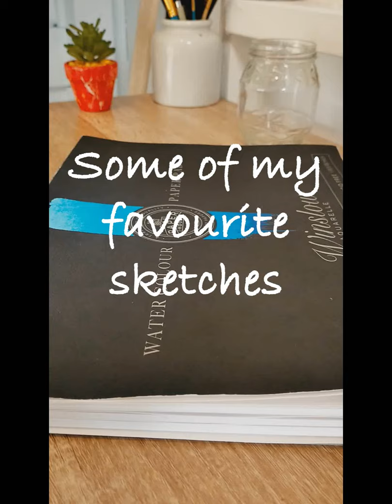8 of My Favourite Watercolour Paintings From My Sketchbooks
Hello! :)
I wanted to make another one of these videos this week and thought I'd share some of my personal favourite watercolour sketches and paintings from my collection of sketchbooks. Even though I mostly paint buildings and landscapes, from time to time, I do adventure into other areas such as animals and people and so I wanted to include some of those as well in this quick flip-through because I quite like how they turned out!
Do you have any favourites from the paintings that I showed in the video? I think if I had to chose one, it would probably be the squirrel - I just love how his hair turned out!

Hello there! If you're new to my channel, my name's Anna and I'm a video editor and science student from Australia. I spend most of my time creating things through writing, painting, and of course video editing - so you can expect to see a lot of that here!
What I used in this video...
• Hahnemuhle Watercolour Sketchbook (A5)
• Winslow Watercolour Sketchbook
My filming and editing equipment...
• Canon EOS700D with 18-55mm lens
• Rode VideomicGO

Keywords...
Art journal flip through no talking, painting with watercolours, short video, studio diary